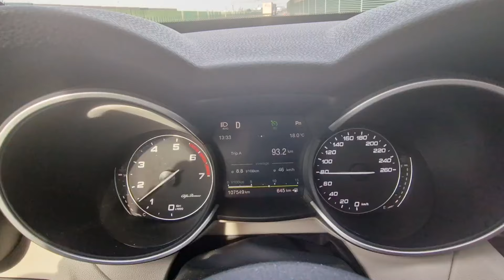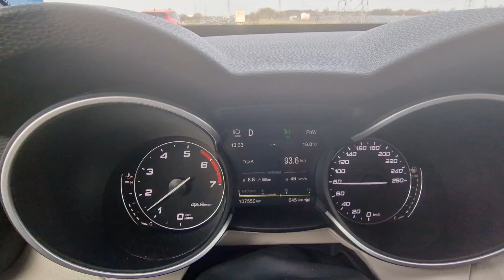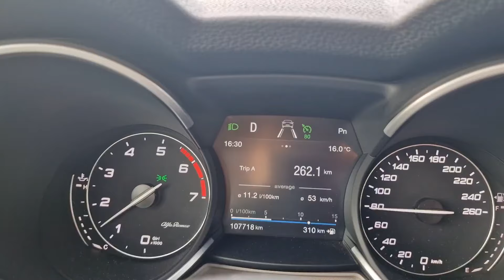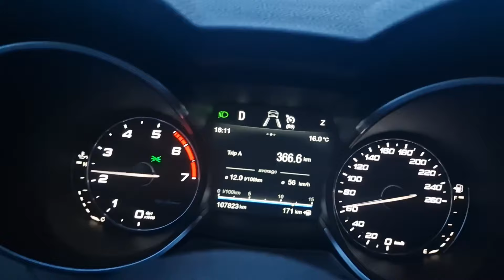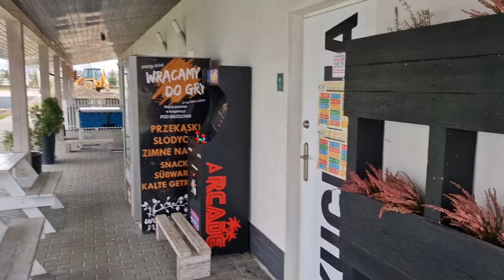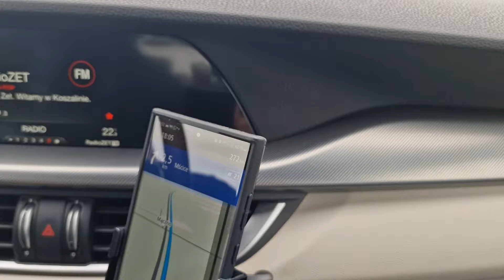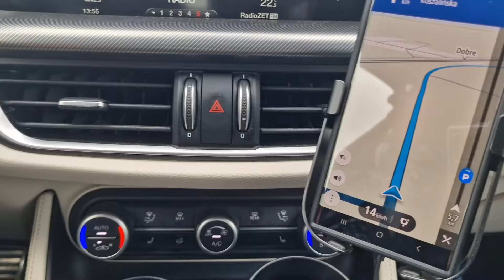|| ALFA ROMEO STELVIO JAKO HOLOWNIK PRZYCZEPY CAMPINGOWEJ || TOMTOM NAWIGACJA ||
|| Alfa Romeo Stelvio jako holownik przyczepy Fendt Opal || Czy się sprawdza? || ile pali? ||